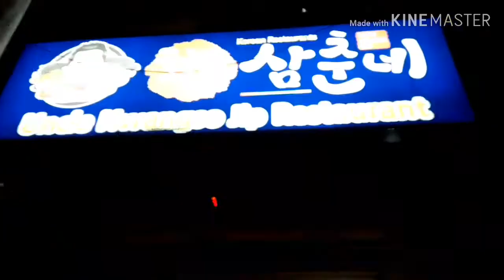DINNER DATE WITH FAM! | SAMGYUPSAL | CELEBRATE VALENTINES DAY!!!(VLOG#47)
Hi Everyone! it's  me you're Momshie Tine and welcome back to my channel .akung bago kapa lang sa channel ko pls do like , share , comment and SUBSCRIBE and hit the bell button for more videos update😊

May pa Samgeoup si Mayora ang aming Mother .. thanks mama nmin Happy Valentine's  and ILOVEYOU so much!

FOLLOW ME

Editor: Kinemaster
Cam: Samsung J7 Pro
Picsart: for my thumbnail

Thankyou so much for watching, i hope you enjoyed this video😊

LOVE,
        Momshie tine